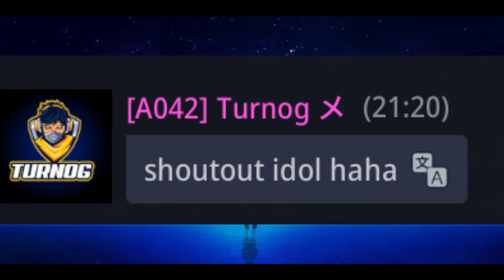Goofy treasure chest action with these warriors